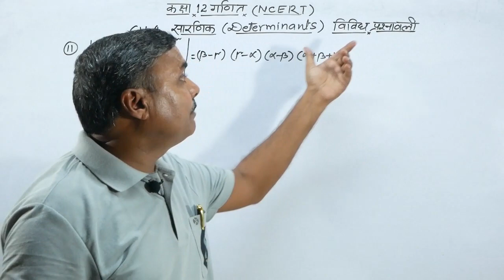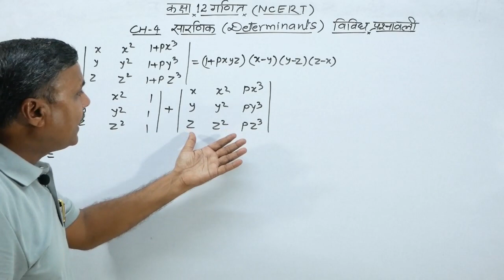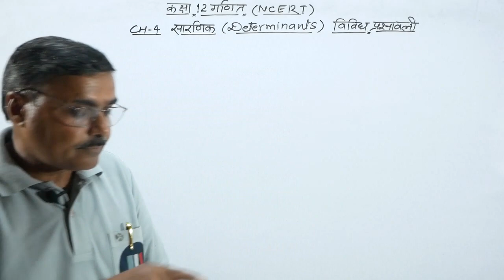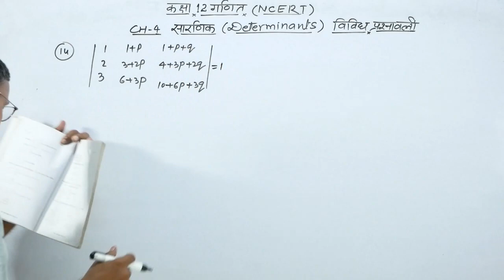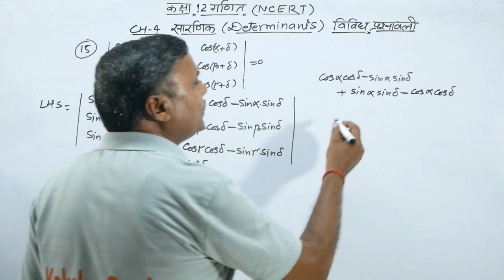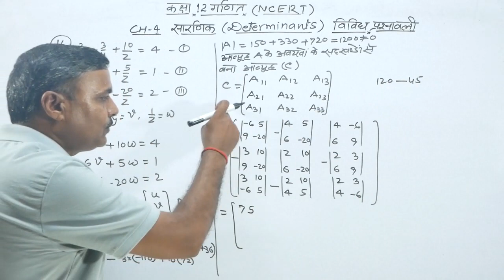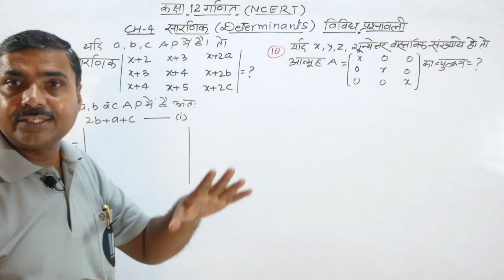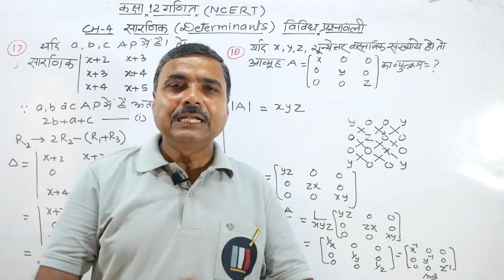सारणिक विविध प्रश्नावली | 12th Class Maths Chapter 4 | Determinants in Hindi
बच्चो आज आप पढ़ेंगे हिंदी में 12th Class Maths Chapter 4 यानि सारणिक की विविध प्रश्नावली को। जिसमे आप पढ़ेंगे सभी प्रश्नो का हल।